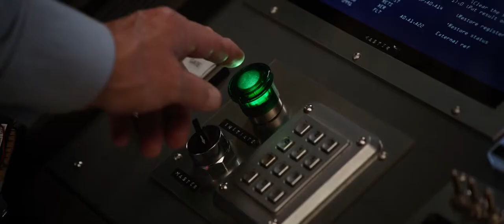Marvel studios' Ant-Man and The Wasp official trailer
Ant-Man and the Wasp is a 2018 American superhero film based on the Marvel Comicscharacters Scott Lang / Ant-Man and Hope van Dyne / Wasp. Produced by Marvel Studiosand distributed by Walt Disney Studios Motion Pictures, it is the sequel to 2015's Ant-Man, and the twentieth film in the Marvel Cinematic Universe (MCU). The film is directed by Peyton Reed and written by the writing teams of Chris McKenna and Erik Sommers, and Paul Rudd, Andrew Barrer, and Gabriel Ferrari. It stars Rudd as Lang and Evangeline Lilly as Van Dyne, alongside Michael Peña, Walton Goggins, Bobby Cannavale, Judy Greer, Tip "T.I." Harris, David Dastmalchian, Hannah John-Kamen, Abby Ryder Fortson, Randall Park, Michelle Pfeiffer, Laurence Fishburne, and Michael Douglas. In Ant-Man and the Wasp, the titular pair work with Hank Pym to retrieve Janet van Dyne from the quantum realm.

Directed byPeyton ReedProduced by

Kevin Feige

Stephen Broussard

Written by

Chris McKenna

Erik Sommers

Paul Rudd

Andrew Barrer

Gabriel Ferrari

Based on

Ant-Man
by

Stan Lee

Larry Lieber

Jack Kirby

Wasp
by

Stan Lee

Ernie Hart

Jack Kirby

Starring

Paul Rudd

Evangeline Lilly

Michael Peña

Walton Goggins

Bobby Cannavale

Judy Greer

Tip "T.I." Harris

David Dastmalchian

Hannah John-Kamen

Abby Ryder Fortson

Randall Park

Michelle Pfeiffer

Laurence Fishburne

Michael Douglas

Music byChristophe BeckCinematographyDante SpinottiEdited by

Dan Lebental[1]

Craig Wood[1]

Production
company

Marvel Studios

Distributed byWalt Disney Studios
Motion Pictures

Release date

June 25, 2018 (El Capitan Theatre)

Running time

118 minutes[2]CountryUnited StatesLanguageEnglishBudget$162–195 million[3][4]Box office$622 million[5]

Talks for a sequel to Ant-Man began shortly after that film was released. Ant-Man and the Wasp was officially announced in October 2015, with Rudd and Lilly returning to reprise their roles. A month later, Ant-Man director Reed was officially set to return; he was excited to develop the film from the beginning after joining the first film later in the process, and also to introduce Hope van Dyne as the Wasp in this film, insisting that she and Lang are equals. Filming took place from August to November 2017, at Pinewood Atlanta Studiosin Fayette County, Georgia, as well as Metro Atlanta, San Francisco, Savannah, Georgia, and Hawaii.

Ant-Man and the Wasp had its world premiere in Hollywood on June 25, 2018, and was released on July 6, 2018, in the United States in IMAX and 3D. It has grossed over $622 million worldwide, making it the seventh-highest-grossing film of 2018. The film received praise for its levity, humor, and performances, particularly those of Rudd and Lilly.